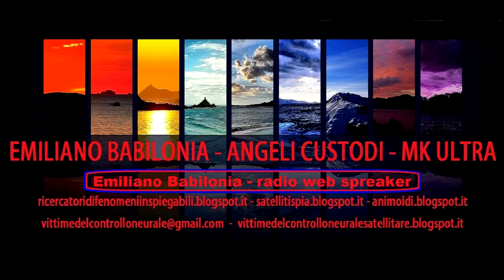Stefano di Felce e Mirtillo un grande uomo da ricordare ( video di Emiliano Babilonia )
Tag.